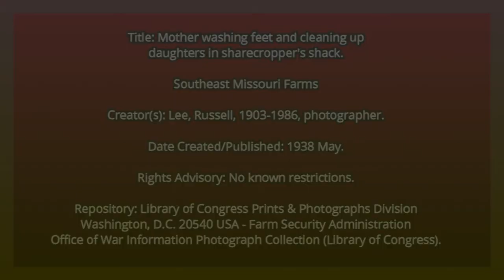Mother's Love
No matter the circumstances...